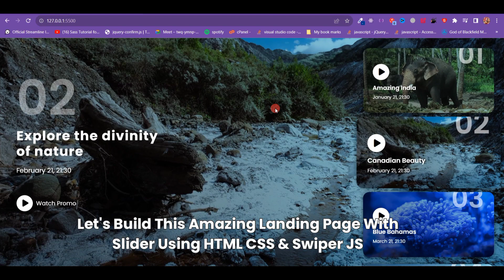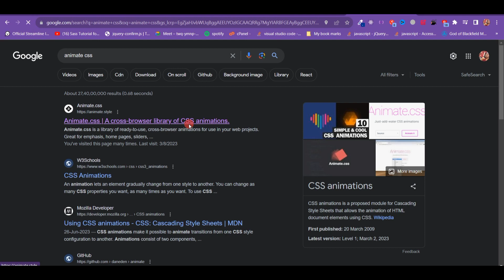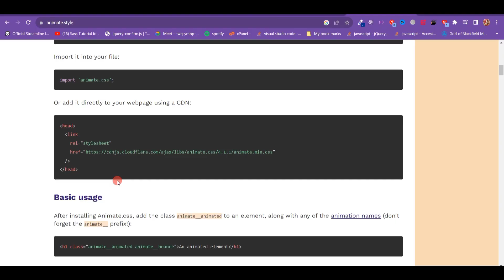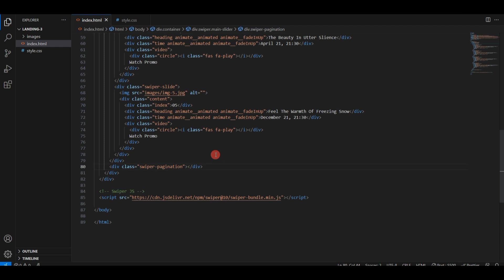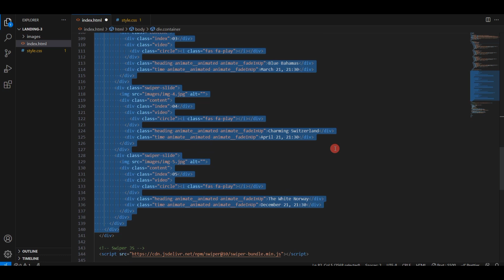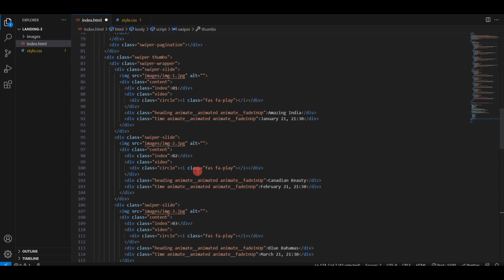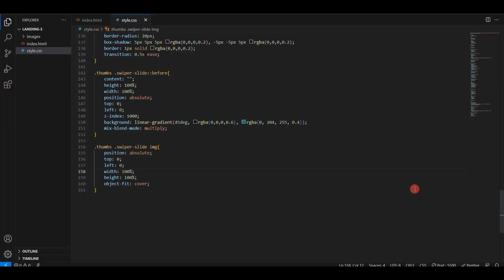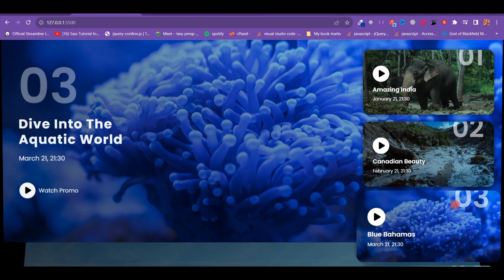🎨 Design A Stunning Animating Landing Page - 3 Using HTML CSS & Swiper JS🚀🌟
In this tutorial, we’ll walk through the process of designing a stunning website using HTML, CSS, and Swiper JS.
- from scratch, and I’ll show you all the tips and tricks you need to know to create a beautiful and responsive landing website.
Whether you’re a beginner or an experienced web developer, this tutorial is for you!